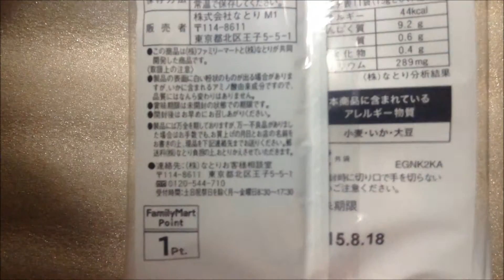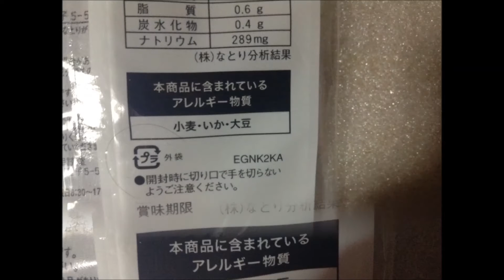ピリっと焼きするめ ファミリーマート：通販.jp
ファミリーマートで購入した「ピリっと焼きするめ」の動画です。(種類　イカ・いか)
詳細情報 ⇒ ⇒ ⇒
イカの干物であるスルメ。これはファミリーマート以外の、コンビニ各社も販売している。100円ショップで販売されているものよりもコンビニの方が味はおいしい。イオンの300円程度の『あたりめ』はお徳用ということで量は多いが味が最悪だったりする。
コンビニ大手三社、セブンイレブンとファミリマート、ローソンは三社味は似通っている。ローソンだけが味つきの「あたりめ」や「するめ」だった気がした